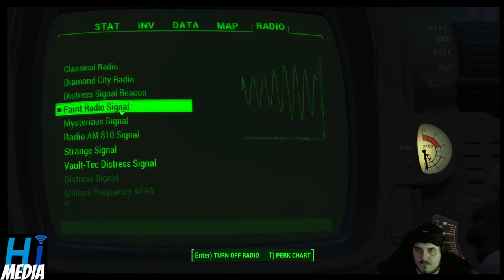1 minute of fallout 4 every day until fallout 5 comes out day 484